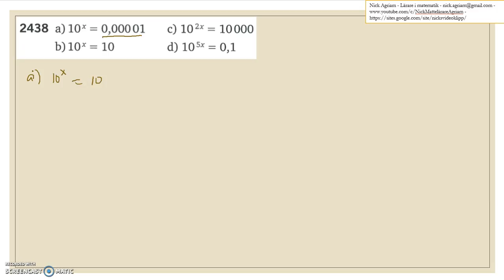Matematik 5000 Ma 2c Kapitel 2 Exponentialekvationer och logaritmer 2438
Matematik 5000 Ma 2c   Kapitel 2   Exponentialekvationer och logaritmer   2438    Besök gärna min google site för mer video: